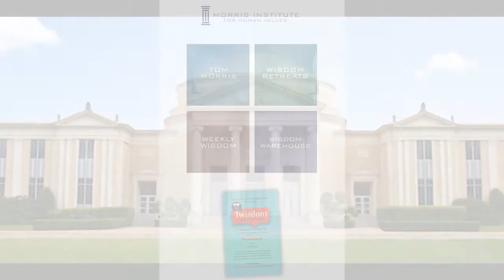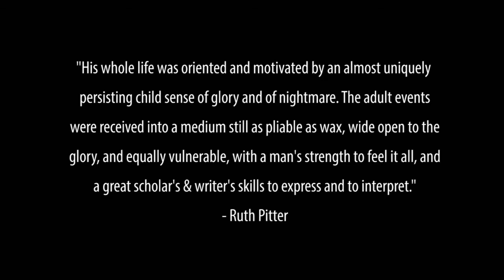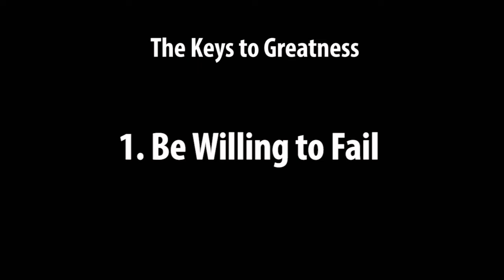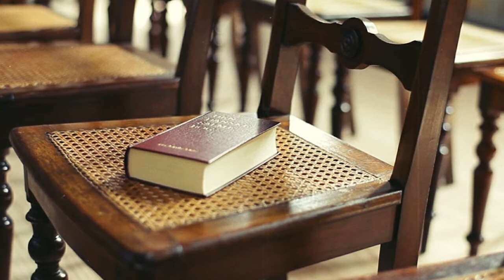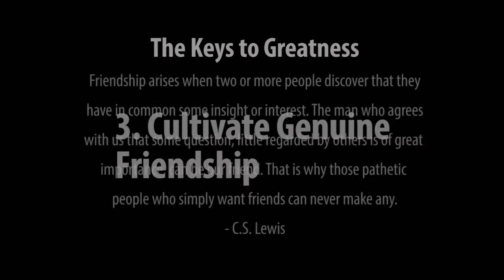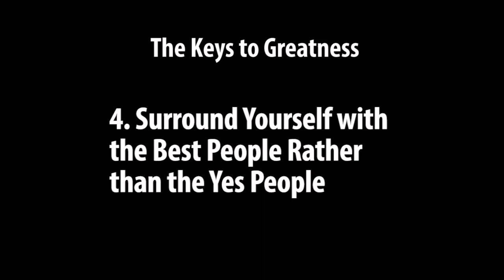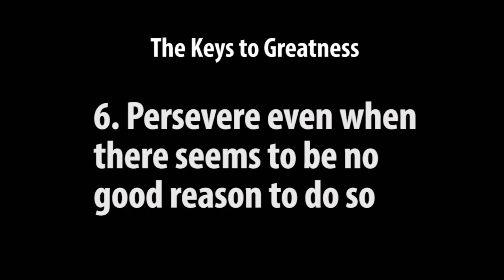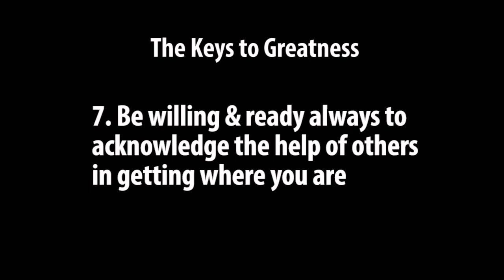The Keys to Greatness | Cody Dolinsek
Cody Dolinsek: Philosopher

Cody Dolinsek has been an Apex Capital employee since August of 2014. He has been blind since birth. He is inspired by the lives of Abraham Lincoln and C. S. Lewis as both of these men demonstrated through their lives the possibility of greatness in spite of or perhaps even because of tragedy that both men experienced. Cody has not allowed his blindness to stop him from being happily married, holding down a normal job, and enjoying a wide array of friendships. Cody does not view blindness as an excuse to do nothing but rather as an invitation to do all of the things his sighted peers do if that just means doing them a bit differently.

Cody holds a B. A. in Philosophy from Drake University, a Master of Divinity from Faith Baptist Bible College and Theological Seminary, and is currently working on a PhD in Philosophy from Southwestern Baptist Theological Seminary. Teaching is his passion, and that is what he hopes to spend his life doing whether in or out of the academy.